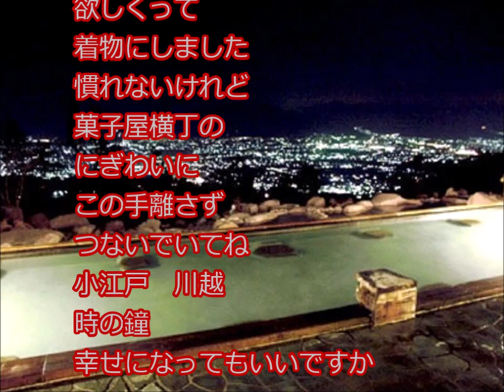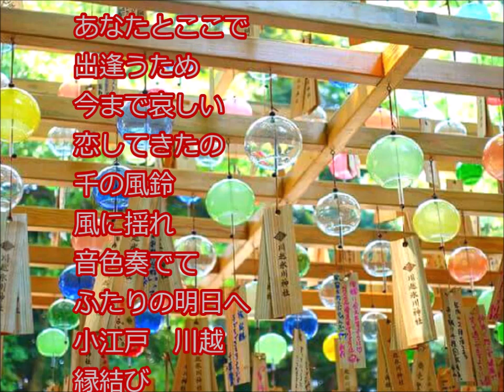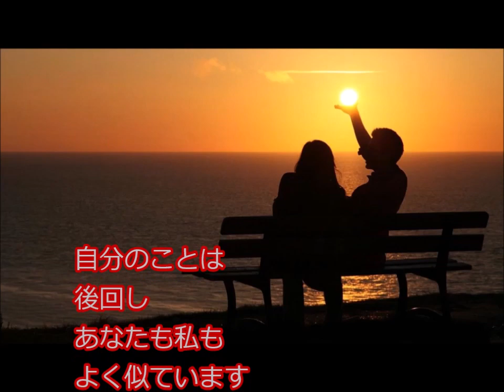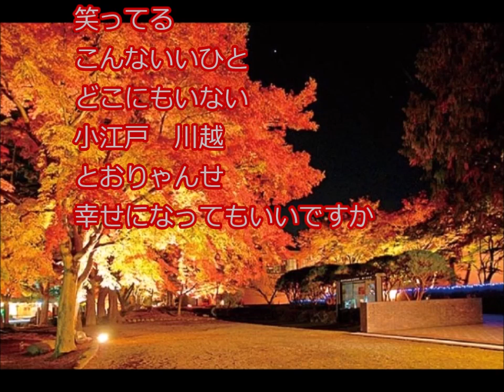[新曲] 幸せになってもいいですか／水森かおり cover にこ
2019年9月18日発売。
歌謡紀行18 ～高遠 さくら路～より。
作詞　冬弓ちひろ。
作曲　桧原さとし。